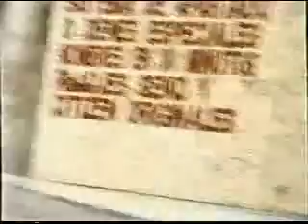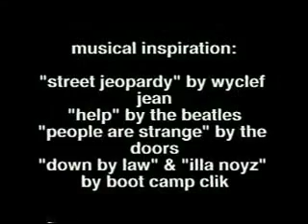rodney mullen x daewon song xvid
rodney mullen daewon song